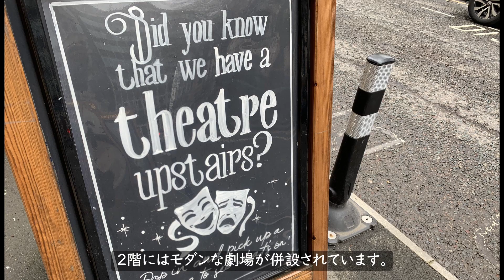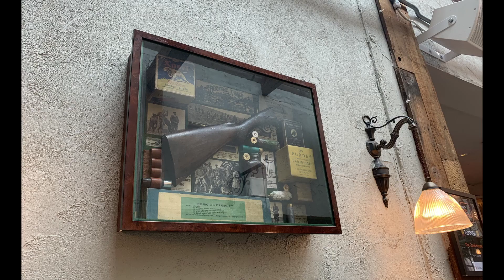【イギリス旅行記】英国パブ｜バーミンガム（Birmingham）｜イギリス第二の都市｜おしゃれな英国パブ｜ファイナルファンタジーオーケストラ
イギリス第二の都市「バーミンガム（Birmingham）」へ遊びに行ってきました！

おすすめの人気レストラン、銀行として使われていた建物を使用しているおしゃれなパブ、コンサートホールシンフォニーホールで開催されたファイナルファンタジーオーケストラなど、
楽しんできました。

旅の詳細・費用については、ブログ記事で詳しく紹介しています↓

【ブログ】
【イギリス旅行記】バーミンガムへ行ってきました｜人気パブ・FFオーケストラ

▶chapters
00:00 冒頭
00:09 バーミンガム街ブラ
00:56 【パブ】オールド・ジョイント・ストック
02:04 FFオーケストラ「Final Symphony」
02:34 【パブ・レストラン】ザ・カナル・ハウス

ブログ、Instagram、Twitterもやっております。